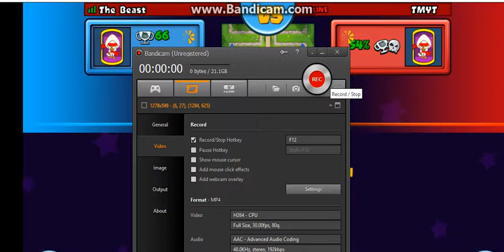Custom Club Late Game Round 42!!!